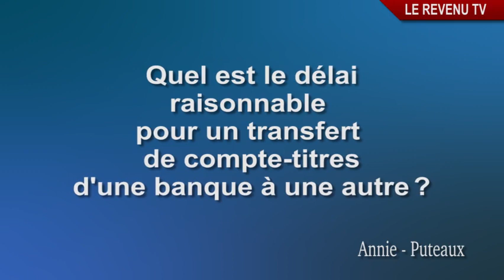Quel est le délai raisonnable pour un transfert de compte-titres ?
Tout dépend de la plus ou moins grande coopération de la banque quittée mais aussi d’éléments techniques. Notre réponse en détail.
Dans les faits, ce délai peut aller de quelques jours à plusieurs mois. Tout dépend de la plus ou moins grande coopération de la banque quittée mais aussi d’éléments techniques comme : le nombre de lignes, la présence ou non de titres étrangers, d’ordres en cours, d’opérations sur titres, de dividendes en cours de versement.
Pour que le transfert soit rapide et pas trop coûteux : il convient de nettoyer son portefeuille, soit réduire le nombre de lignes, vendre les valeurs étrangères. Et bien sûr réaliser le transfert en dehors de la période de versement des dividendes et hors opérations boursières (OPA, OPE) sur certains titres.
Sur le plan financier, pensez à négocier avec votre nouvelle banque la prise en charge partielle ou totale des frais payés à votre ancienne banque. Si malgré ces précautions, le transfert traîne en longueur, contactez le médiateur de la banque et/ou le médiateur de l’AMF, Marielle Cohen-Branche.